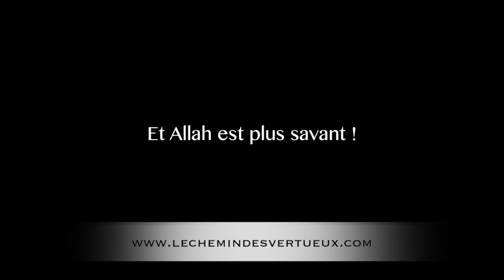Peut-on jeûner le Samedi ?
Ecoutons la réponse du Pr. Mourad HAMZA.